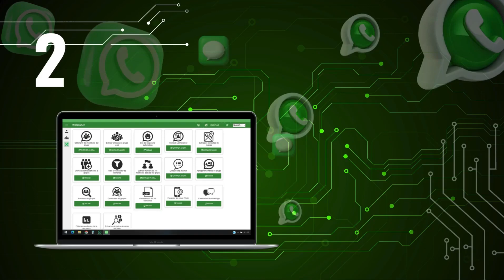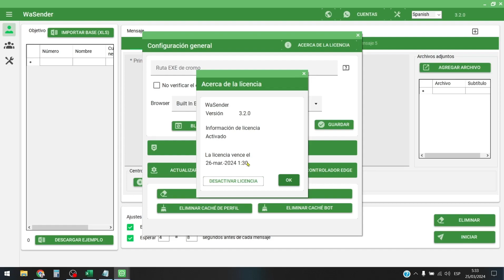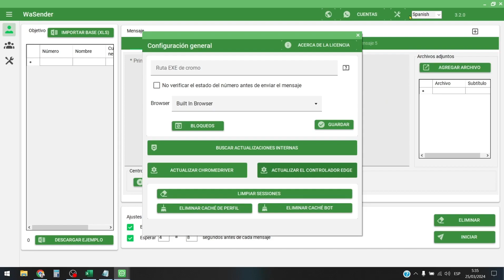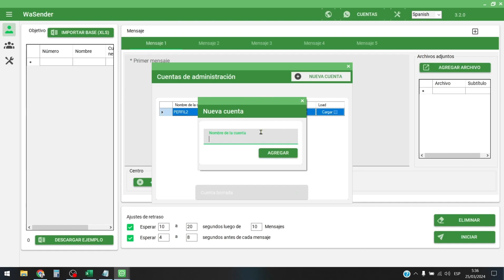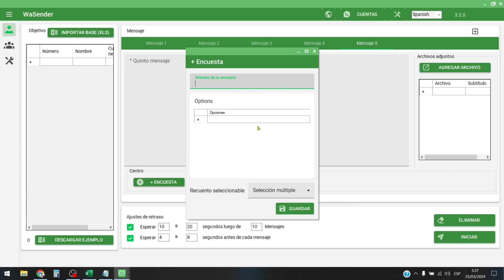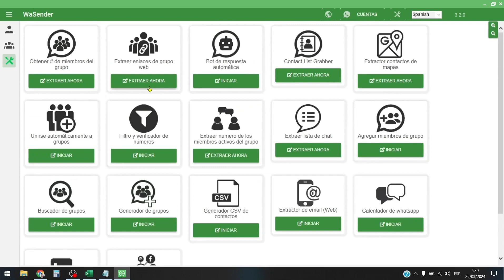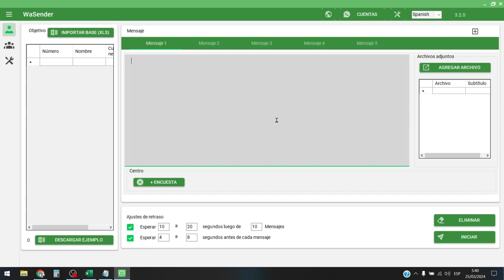2 INTRODUCCION AL SOFTWARE 1080p60 1